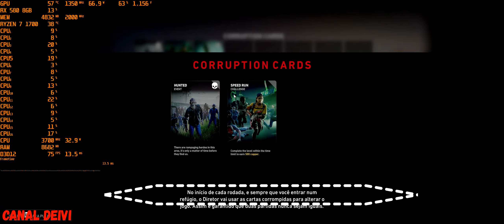Back 4 Blood 2K Ryzen 7 1700 + RX 580 8GB Red Dragon Powercolor Teste/Gameplay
Gameplay do Game - Serious Sam 4
Resolução 2K 1080x2560 pixels
Média FPS
Preset Ultra
16GB Memoria RAM DDR4 2666MHz Pumeitou
Internet Fibra Ótica 500 Megas
Fonte Atx Aerocool Kcas 600w 80 Plus Bronze com Pfc Ativo
2 HD Seagate BarraCuda 2TB 7200RPM Sata 3 64MB Cache SATA 6Gb/s
Monitor LG Ultrawide 29´´ wk500 IPS 2K 2560x1080 pixels
Monitor Bluecase 15,6´´ HDMI/VGA 1080x1920 Full HD